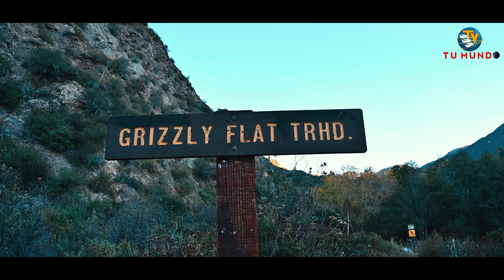Lo que te puedes encontrar en tu camino.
Una aventura mas en mi vida Dios es muy bueno